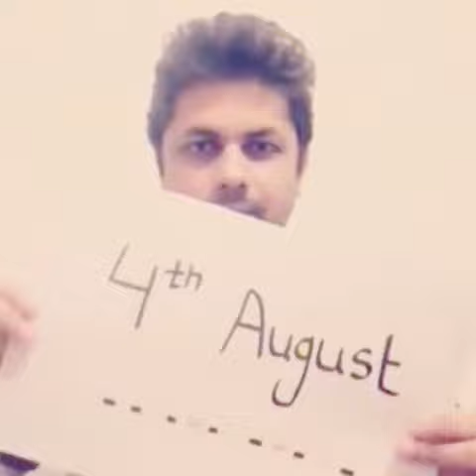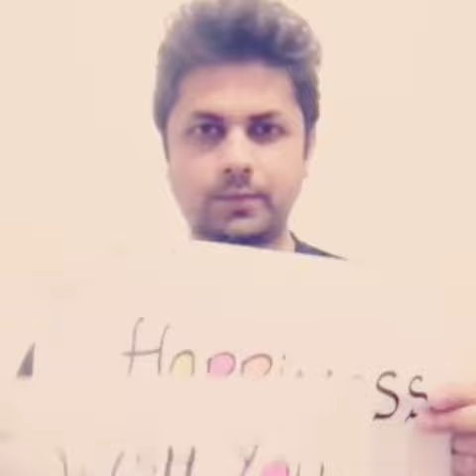My Pakistani husband did something unexpected for my birthday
He did this video to surprise me on my birthday.